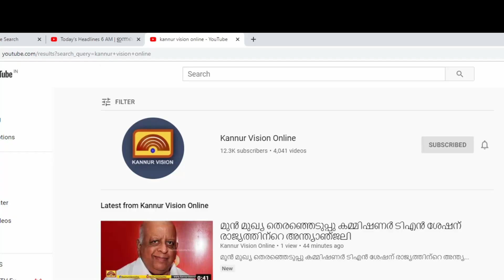വിഷു റംസാൻ വിപണി NATIONAL RADIO